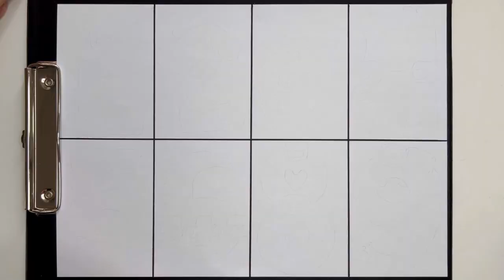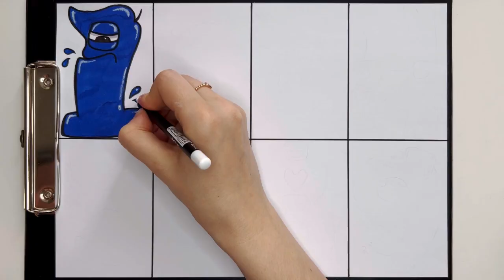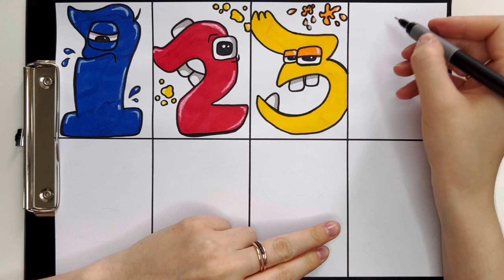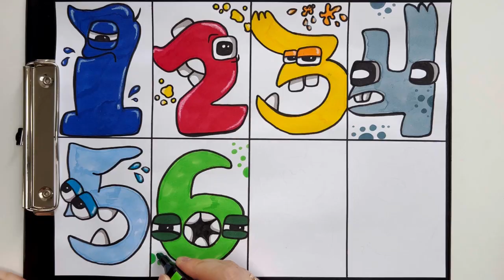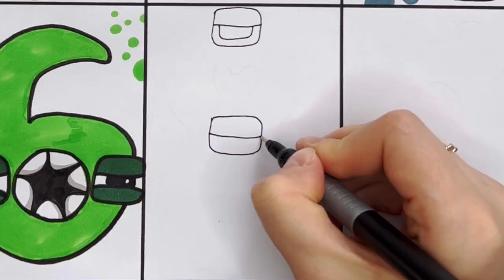DRAWING NUMBER LORE [1-9] ALL NUMBERS CONCEPT ART | NEW ALPHABET LORE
Hi guys!
Today, I drew my own version of Number Lore by referring to Mike Salcedo's [Number Lore-episode 1]. DRAWING NUMBER LORE [1-9] ALL NUMBERS CONCEPT ART | NEW ALPHABET LORE

The first episode of Number Lore foreshadows a very exciting story. I couldn't wait for the next numbers episode to come out. So I made this video. 😁
What do you think Number Lore looks like? 🤔